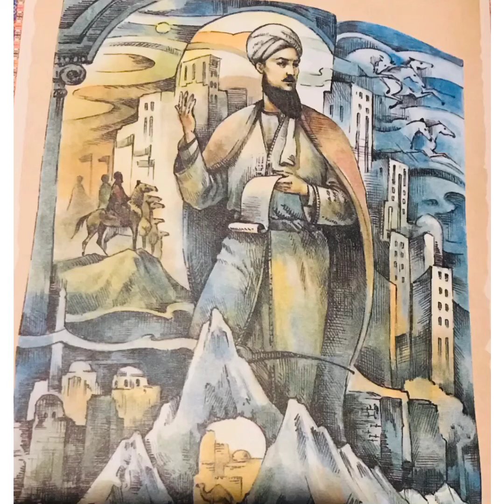Magtymguly - Çowdur han